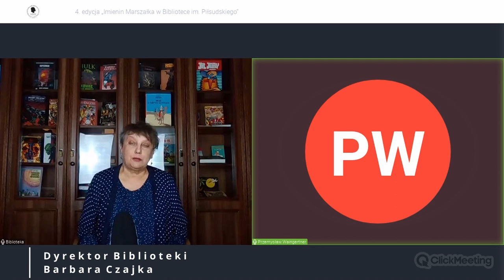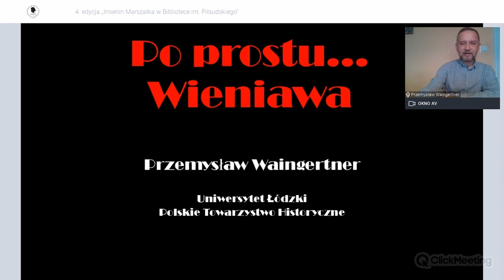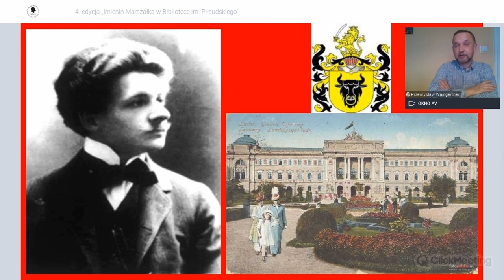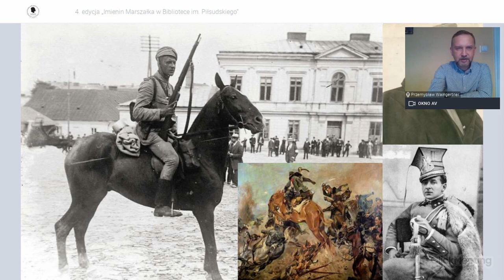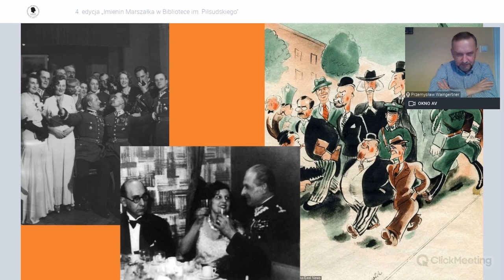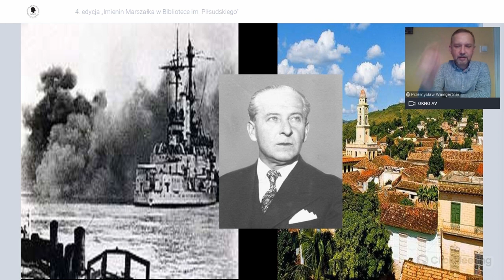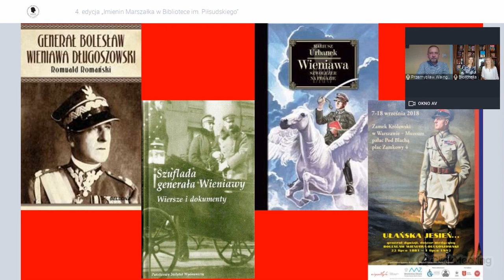4. edycja „Imienin Marszałka w Bibliotece im. Piłsudskiego”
4. edycja „Imienin Marszałka w Bibliotece im. Piłsudskiego” – 19 marca 2021 r.

Program:
• Wprowadzenie do „Imienin…”, powitanie – Barbara Czajka (dyrektor WBP im. Marszałka Józefa Piłsudskiego w Łodzi)
• Po prostu… Wieniawa – prezentacja prof. dr hab. Przemysława Waingertnera (Uniwersytet Łódzki, Polskie Towarzystwo Historyczne)
• Powinszowania w Dniu Imienin – odczytanie najciekawszych życzeń imieninowych przesłanych do Biblioteki pocztą tradycyjną i mailową – Jolanta Zwierzyńska, Ewa Baranowska (Biuro Promocji WBP im. Marszałka Józefa Piłsudskiego w Łodzi).
• „Chórem dla Marszałka” – piosenki dwudziestolecia międzywojennego oraz pieśni patriotyczne w wykonaniu Stowarzyszenia Śpiewaczego im. Stanisława Moniuszki w Łodzi. Dostępny pod linkiem

Organizator: Wojewódzka Biblioteka Publiczna im. Marszałka Józefa Piłsudskiego w Łodzi.

Źródła zdjęć wykorzystane w prezentacji „Po prostu… Wieniawa”:

Centralne Archiwum Wojskowe

domena publiczna

E. Quirini E., S. Librewski, Ilustrowana kronika Legionów Polskich 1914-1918, Warszawa 1936.

T. Szczerbicki, Bolesław Wieniawa-Długoszowski. Pierwszy ułan Rzeczpospolitej, Interia. Nowa Historia. Zdjęcia: /Danuta Łomaczewska /East NewsPiotr Mecik /Agencja FORUM.

W. Lipiński, E. Quirini, Album Legjonów Polskich, Warszawa 1933.

Z. Cieślikowski, Tajemnice śledztwa KO-1042/27. Sprawa generała Zagórskiego, Warszawa: 1976.